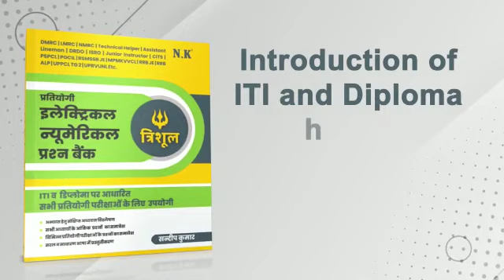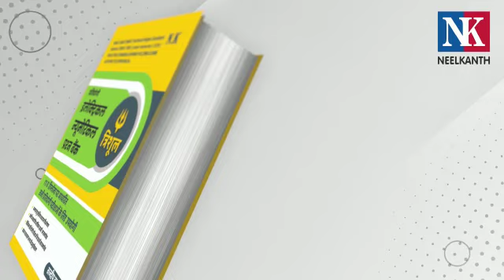Introduction of ITI and Diploma based Pratiyogi Electrical Numerical Question Bank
अब दीजिए अपनी तैयारी को नया आयाम प्रतियोगी इलेक्ट्रिकल न्यूमेरिकल प्रश्न बैंक के साथ
ITI व डिप्लोमा पर आधारित